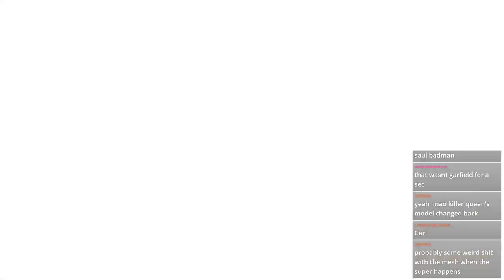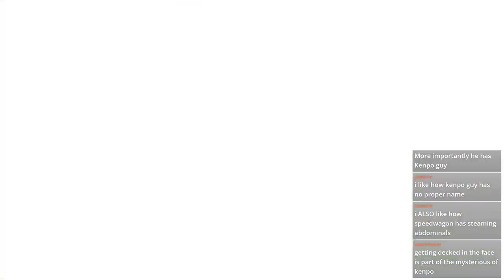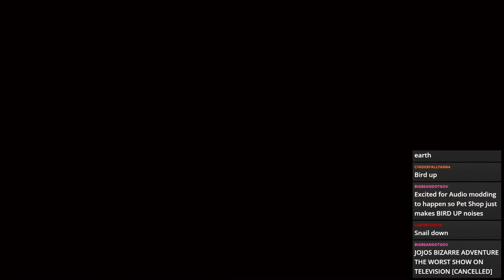Fightin' Flynn - JoJo ASBR (part 1)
did i not upload the first part? wow. anyway.